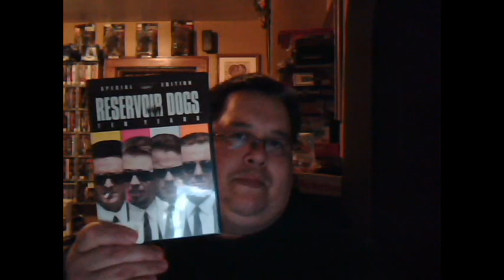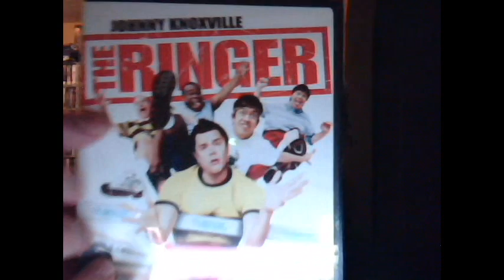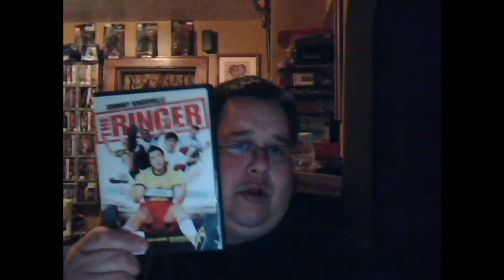Alphabet of Awesome Movies: "R"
Nope...no Q titles at all! Not in my collection! Sure I could cheat and just talk about Quartermain or Q The Winged Serpent or Quills or even Quest for Fire...but I own none of em.